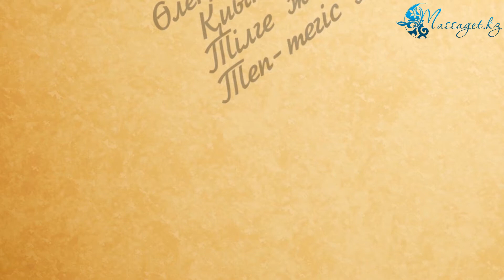Бұл кім?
"Бұл кім?" - ақын Ерлан Жүністің дуалог түрінде жазған өлеңі.